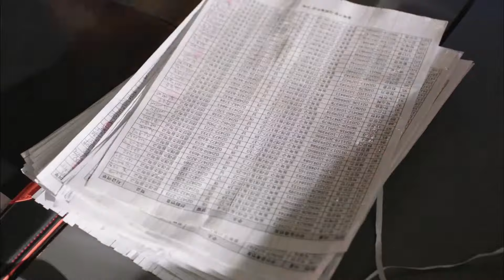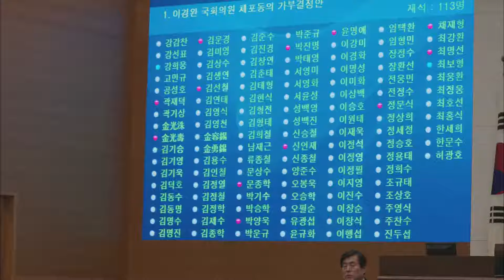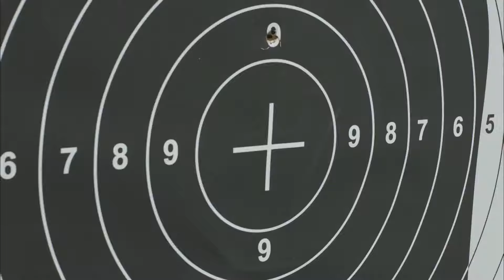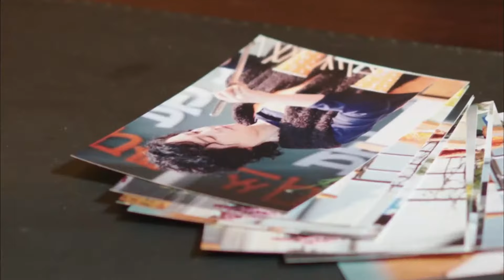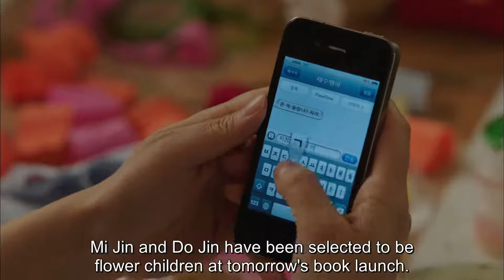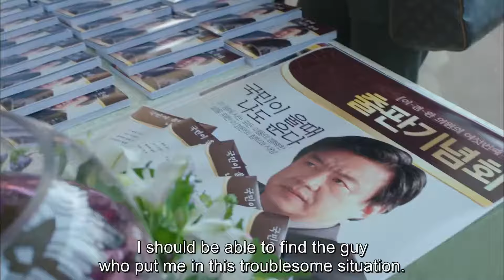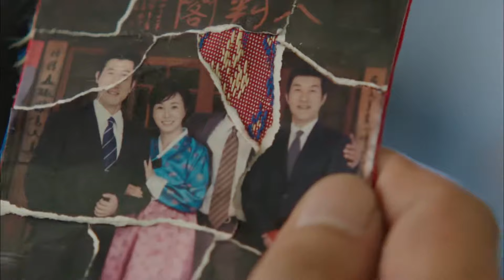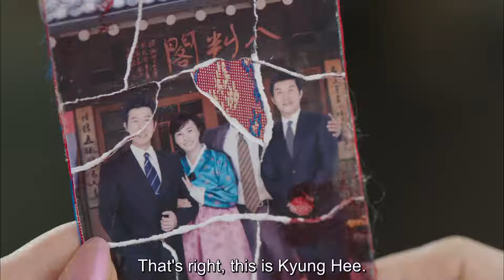City Hunter Episode 3 Lee Min Ho